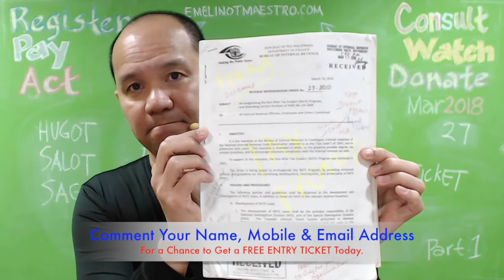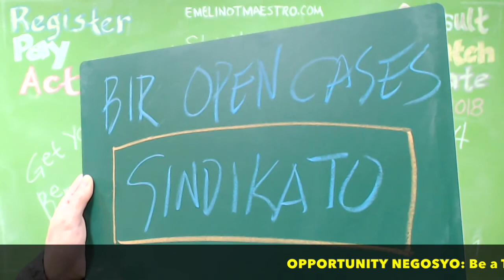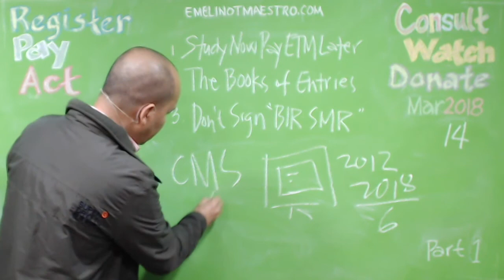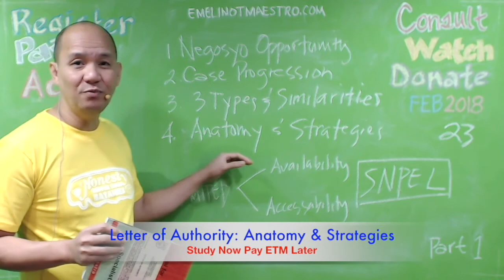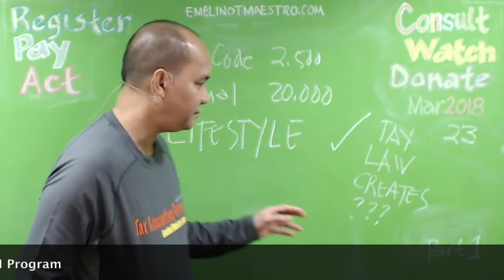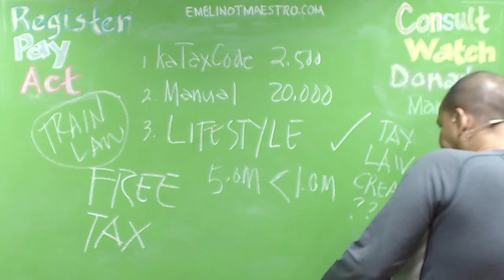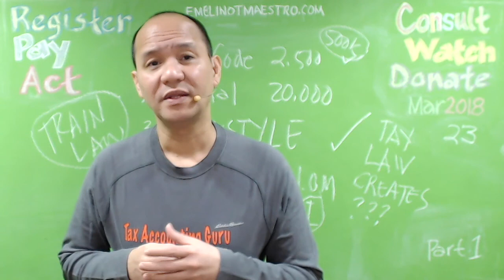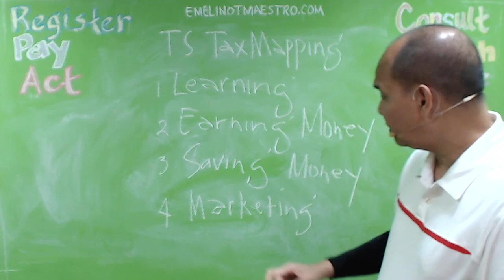FREE EVENT for BIR Open Cases and BIR Lifestyle Check Tax Specialista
To get your FREE EVENT e-TICKET, please do the following.
1. Register (via EmelinoTMaestro.com) your name and friends on the date and at the venue that your preferred (for example, UP Diliman Campus, Tacloban, Cebu, Cagayan de Oro, Baguio, etc.)
2. Wait for your e-TICKET which will be email to you and your friends (You must present it at the event gate together with the proof that you have installed the TaxMapping App into your mobile devise.)
3. Download or install the TaxMapping App via Google Play Store into your mobile devise (You must present it at he event gate and the e-TICKET that will be emailed to you.)
4. Send this message to your 20 friends "Friends, let us explore the Opportunity, Income and Wealth that the Tax Code brings and provided. (BCC ).
5. Your failure to do the procedures will disqualify you to enter the event. However, you may pay the Early Bird Rate/pax of P3,360 or the Walk-in Rate/pax of P6,720.00.
6. For the Tax Mapping Specialista Event, you have to buy the kaTaxCode 2018 which already incorporated the TRAIN LAW (RA 10963) for P2,500/copy in order to get the Manual for Tax Mapping Specialista on installment basis for P10,000/copy payable in ten (10) months. Furthermore, you have to submit a duly signed Application for Study Now Pay ETM Later at the event gate and initially pay the amount of P1,000 before it will be handed over to you. Your failure to observe and obey this simple task will disqualify you to be entitled thereof. Thanks a lot for reading and complying herewith.